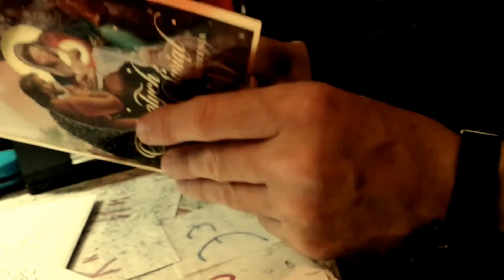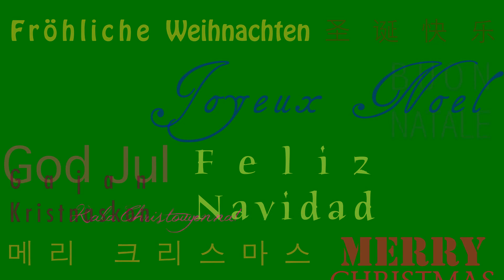VLOGMAS 1 A CHRISTMAS MESSAGE TO BORIS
Check out my preparation for this Christmas, which is unlike any other thus far.